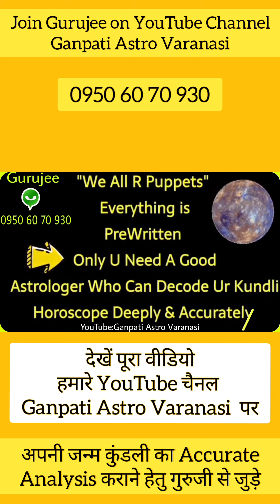Sex timing कम वजह यह है